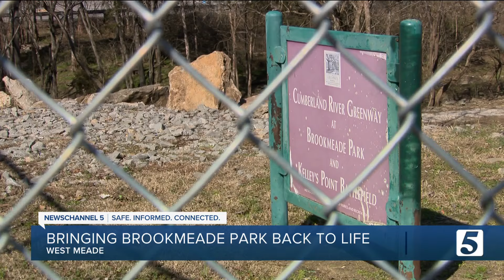Almost half-million dollars spent so far on Brookmeade Park restoration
Brookmeade Park is conveniently located on Charlotte Pike near the Walmart Supercenter, but it became a homeless encampment a little more than a decade ago.